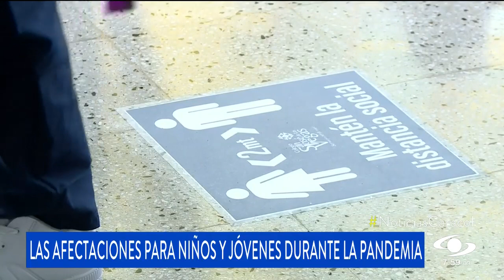Según expertos, los niños pueden sufrir afectaciones emocionales y de aprendizaje por la virtualidad